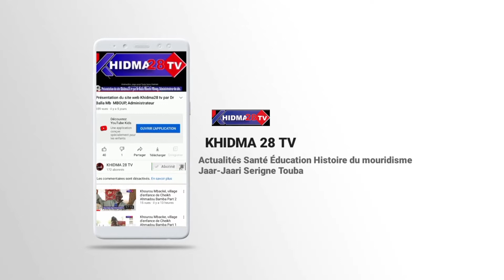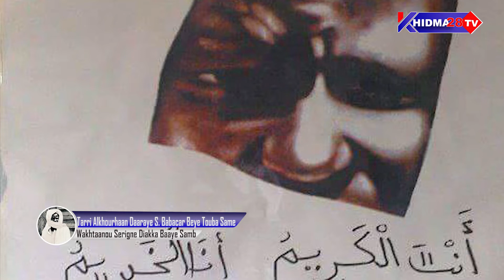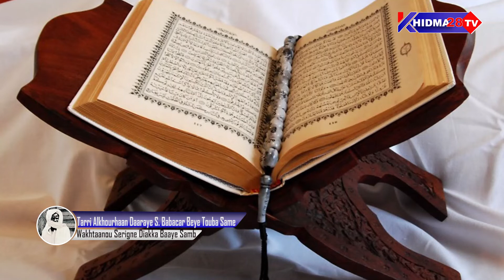Tarri Alkhourhaan Daaraye Serigne Babacar Beye Mai 2022 Wakhtaanou Serigne Diakka Baaye Massyla Samb